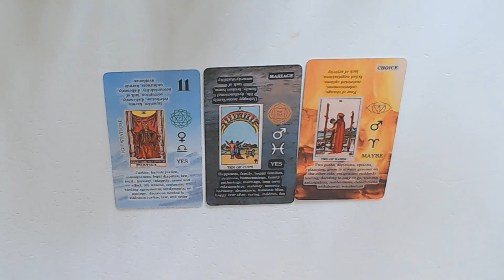PART 3 OF 4 FOR TODAYS CARDS 13-3-2023- HAPPY FAMILIES & MORE!tarot